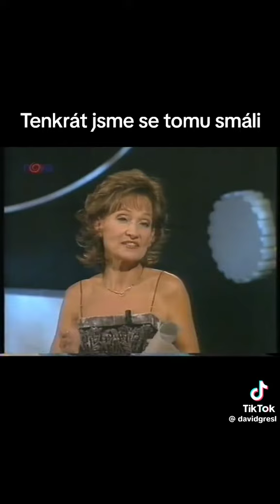Co Vy na to?!? 10/2024 Měl Špidla věštecké schopnosti ohledně UKRAJINY 👀👀